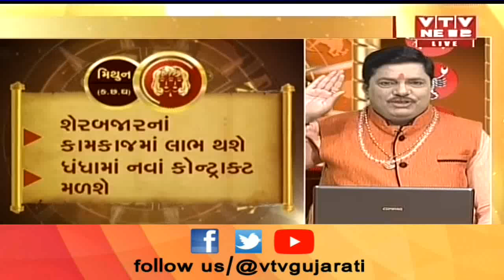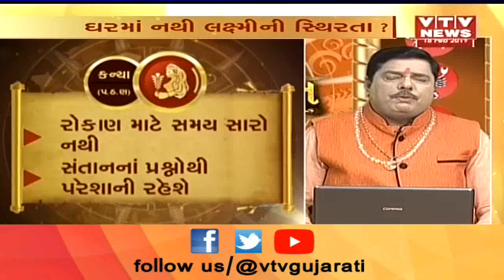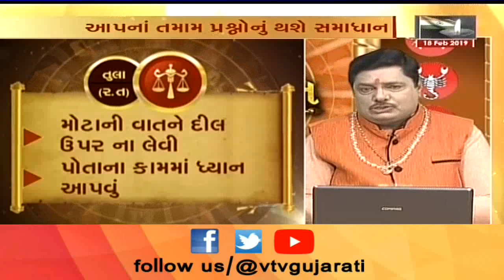Bhavishya Darshan: 18th February '19 તમારી Astrological Sign પ્રમાણે જાણો કેવો રહેશે તમારો આજનો દિવસ